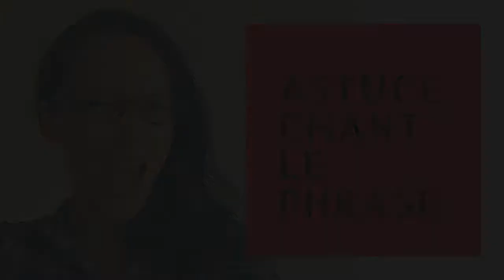Améliorer son Phrasé pour Mieux Chanter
On peut facilement faire la différence entre un super chanteur et un bon chanteur grâce à son phrasé. Il nous emporte, il nous fait "vivre la chanson"...